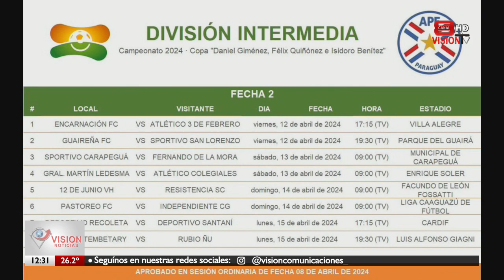Guaireña recibirá a San Lorenzo y visitará a Colegiales en las Fechas N°2 y N°3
El Consejo de la División Intermedia programó la segunda y tercera jornada del campeonato “Homenaje a Daniel Giménez, Félix Quiñónez e Isidoro Benítez”.